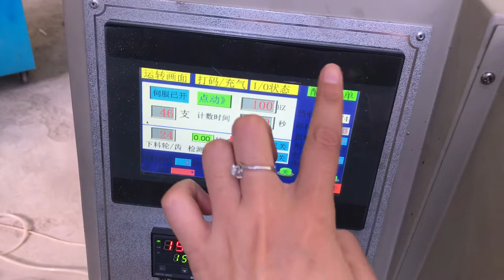plastic straw automatic counting packing machine group wrapping 150pcs